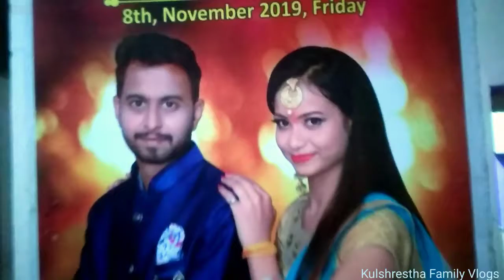Aaloo Ka pratha Jaldi Khalo |kulshrestha Family Vlogs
About:- Kulshrestha Family Vlog is a Vlogging YouTube Channel, Create a Vlog's Video's in Official Hindi Language.